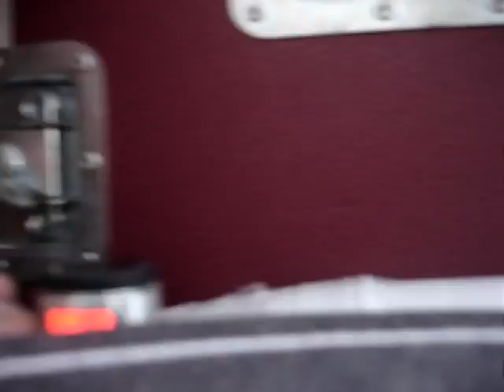A vinylplayer a cam and some stupid faces on the nature one 07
A cam on a vinylplayer and some stupid faces :-)